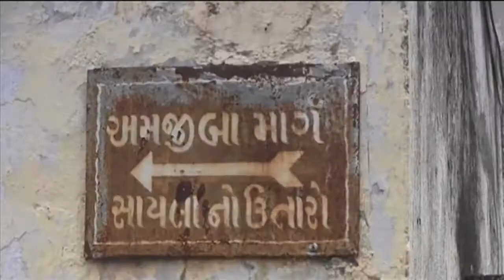Son with unstable mental conditions kills mother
Rajkot: Son suffering from mental illness kills his own mother. Police further arrested the accused carrying required investigation ahead.